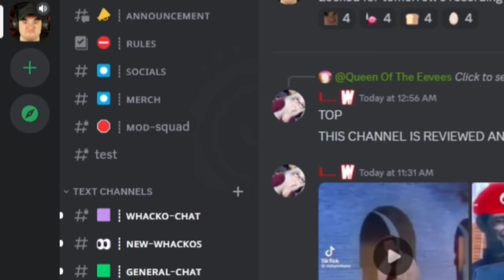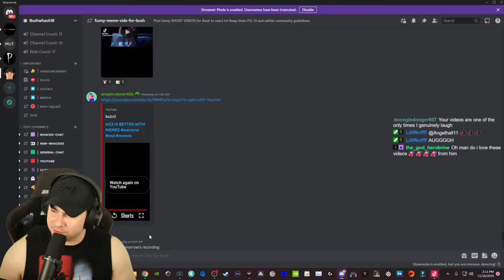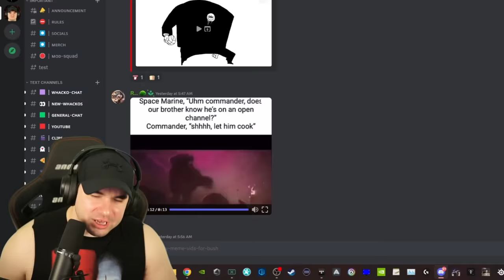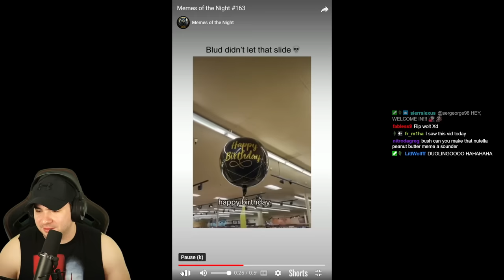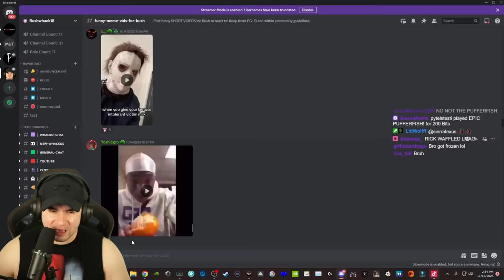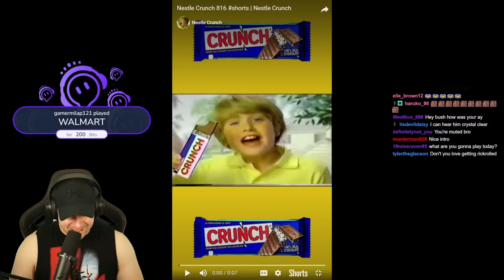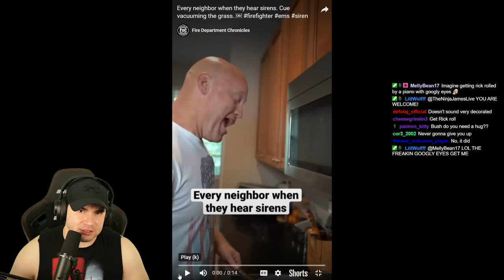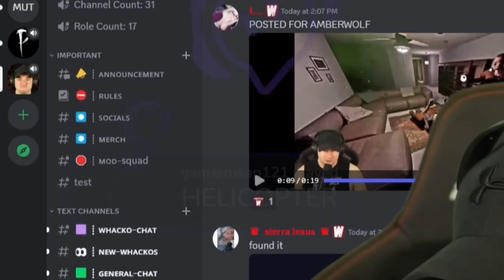The Most Random Memes From My Discord! Try Not To Laugh! #20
Part 20

My viewers post their funniest memes in my discord, and i try not to laugh!